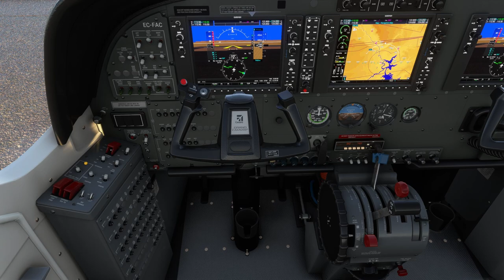🛩️IVAO VFR World Tour - 6ª etapa Page Municipal Airport (KPGA) - Cottonwood Airport (P52)🛩️